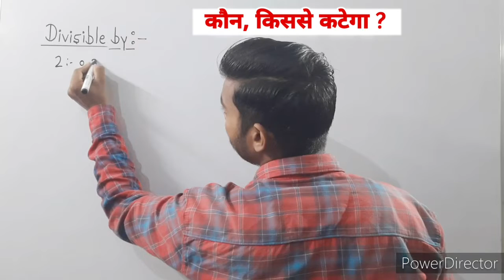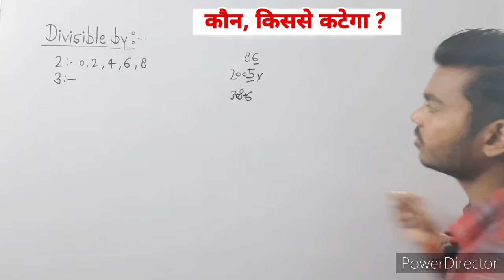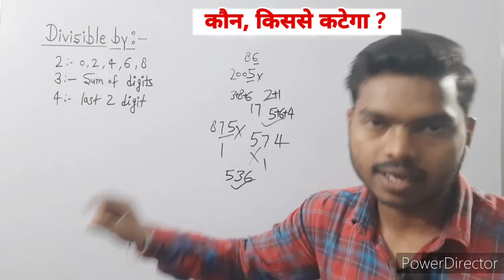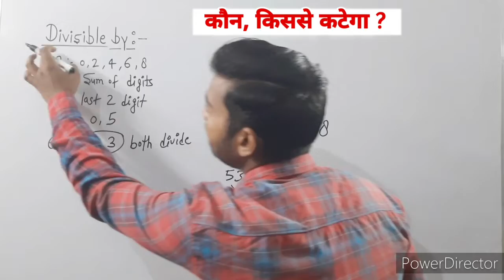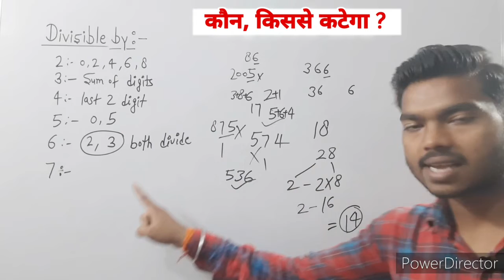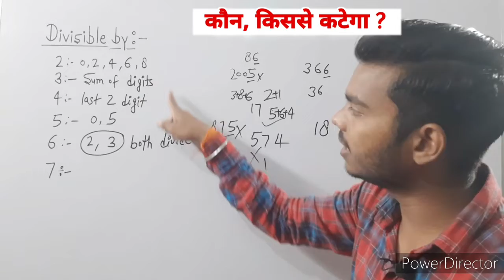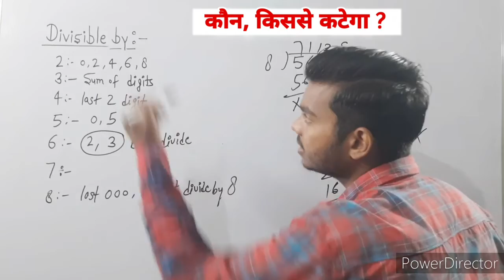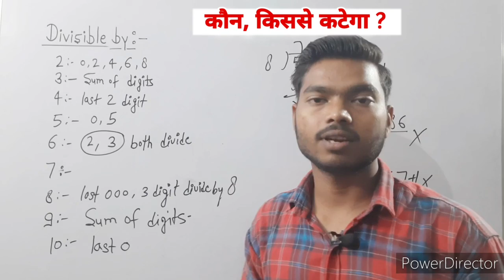Fast Divide Kaise Kerte Hain || Fast Divide Tricks In Hindi